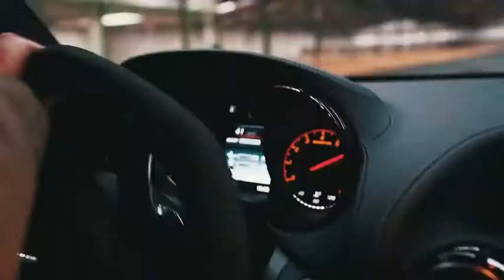#87 Every indulgence that free from shackles is an escape from the ordinary life Benz Mercedes brea